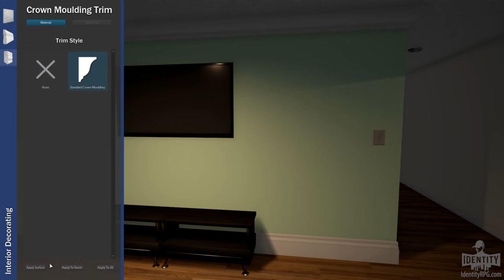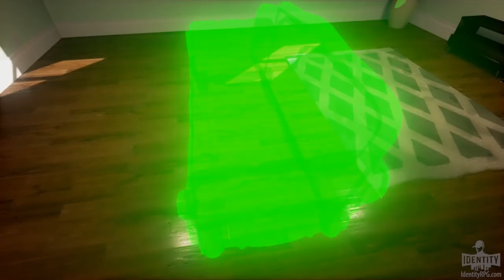3 OF THE MOST AMBITIOUS GAMES (2017/2018)